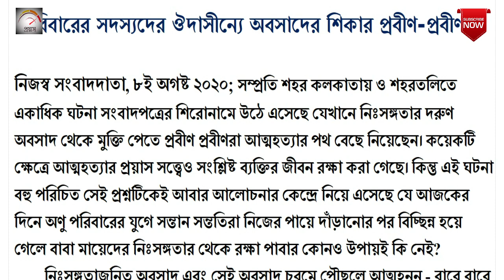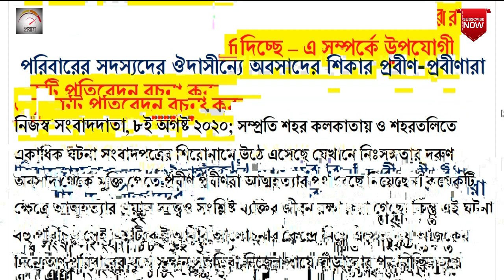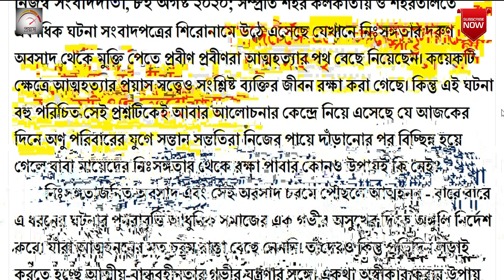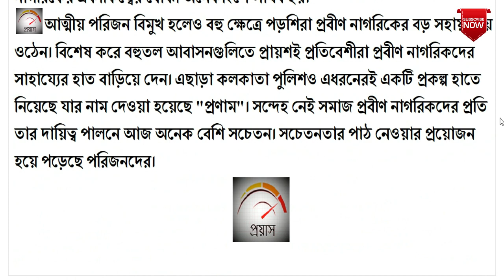প্রতিবেদন |PSC Clerkship,Miscellaneous,ICDS Supervisor Mains & WBPSI Mains |Descriptive Bengali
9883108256  ও   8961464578 এই নম্বরে (ক্লাসের ব্যবস্থা হুগলী ও মেদিনীপুরে)